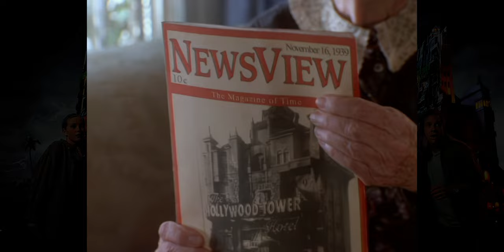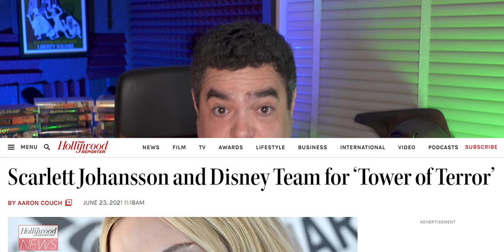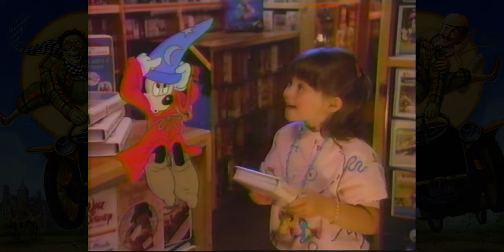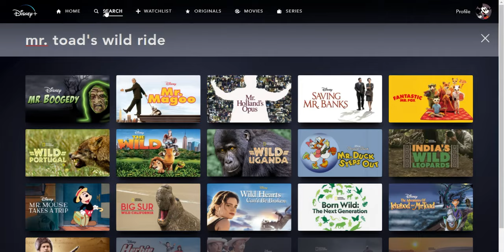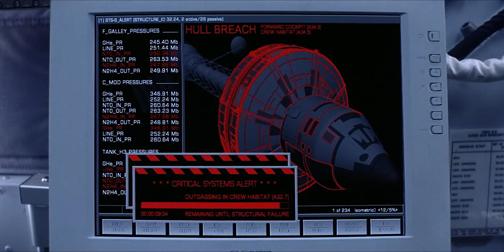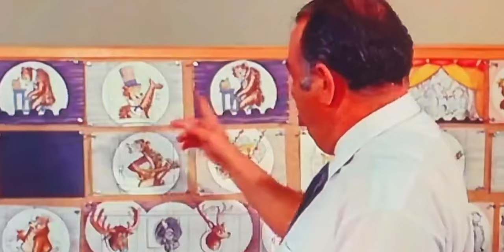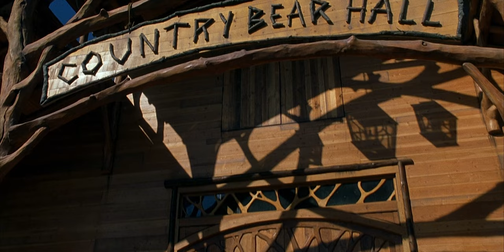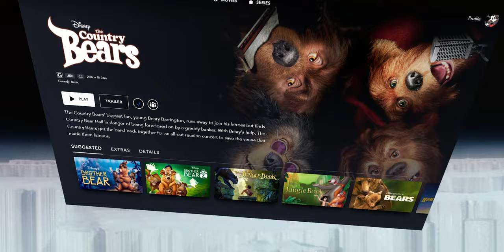Forgotten Disney Movies Based on Theme Park Rides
It's crazy how many ride based movies Disney made BEFORE striking it big with Pirates of the Caribbean. Most aren't even available to stream on Disney+ and a couple, like Mr Toad's Wild Ride, I had never even heard of before!

//MORE FORGOTTEN DISNEY MOVIES